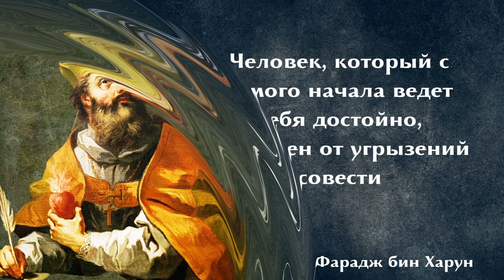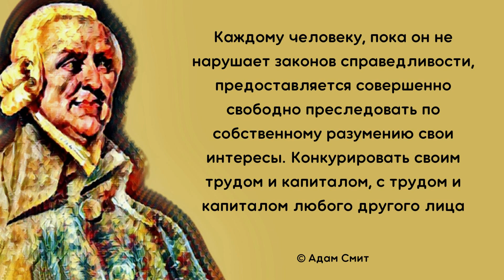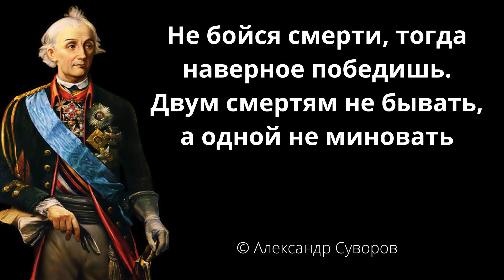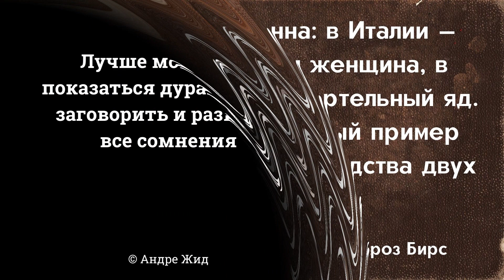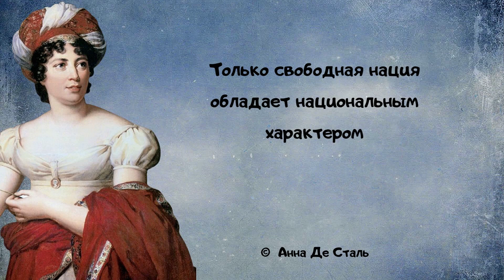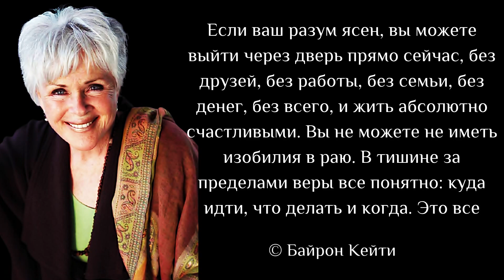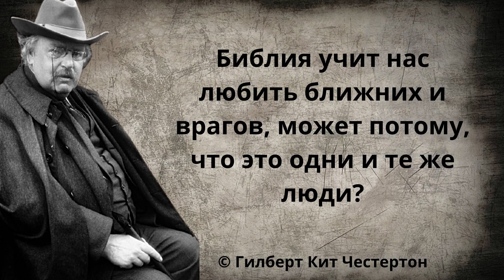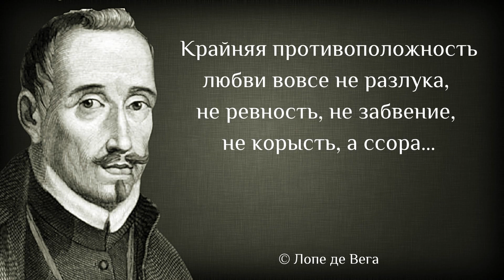Восхитительные Высказывания Гениев своего времени. Цитаты и мудрые слова